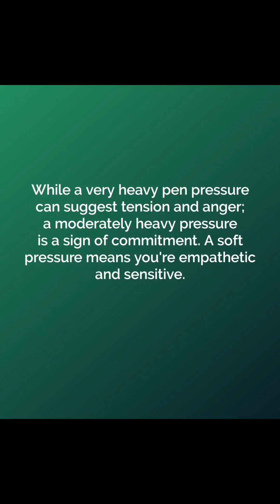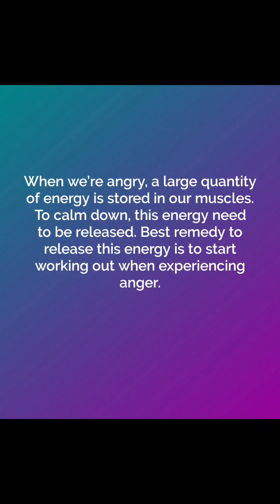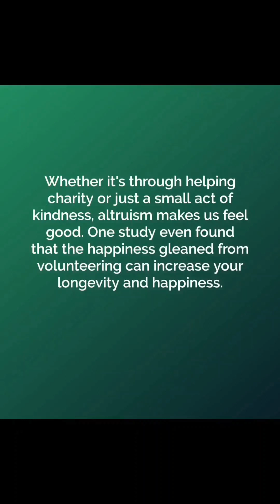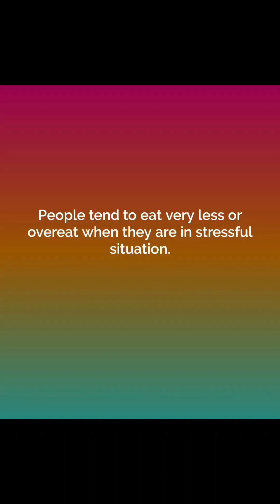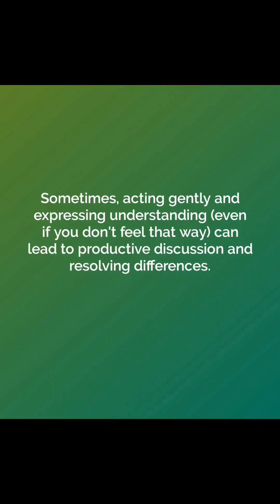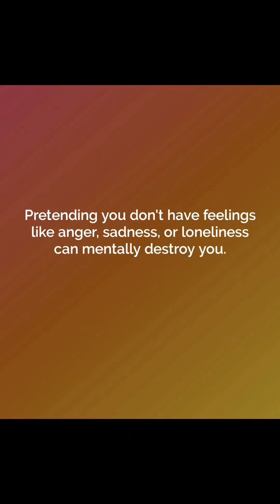Angry Psychology Facts